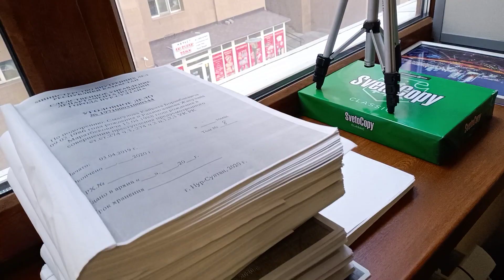СЛЕДОВАТЕЛЬ ВНЕ ЗАКОНА: ему нужны сроки. Уголовное дело kaspi под угрозой!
Сегодня постановлением Специализированного межрайонного следственного суда действия следователя столичного департамента мвд Айтжуман Т. ПРИЗНАНЫ НЕЗАКОННЫМИ!
Друзья, как часто вам удавалось добиваться таких решений?! Лично для нас, это редкость. Тем более когда у дела стоит огромная и влиятельная организация АО kaspi .
Своими действиями, мы ещё раз доказываем о верховенстве закона. О гарантии судебной защиты прав, чего не можем сказать об отдельно взятых сотрудников полиции.
Наша задача, не оставить ни одного шанса для Каспи банка по делу в котором отсутствуют сроки и СОСТАВ преступления! Иначе какие мы юристы, которые и себя то защитить не могут 😃😃😃
P.s. сегодняшняя победа целиком и полностью благодаря ВАМ! 😉
ВМЕСТЕ МЫ МОЖЕМ СДЕЛАТЬ БОЛЬШЕ!